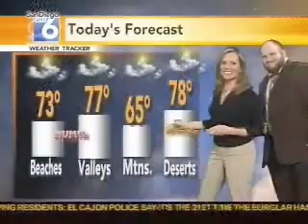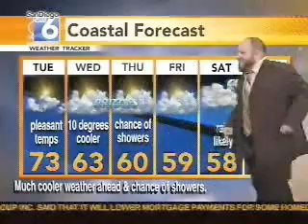Doing the Damn Weather!!!!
Don't be stupid! Its time for the damn weather!
This is what I do when I come to your town to do stand up! I do the morning news and then i do the damn weather!